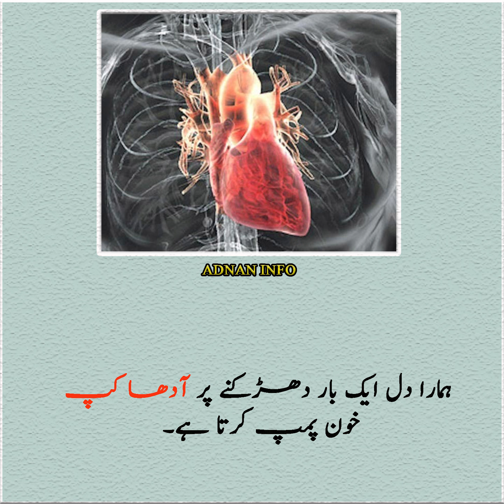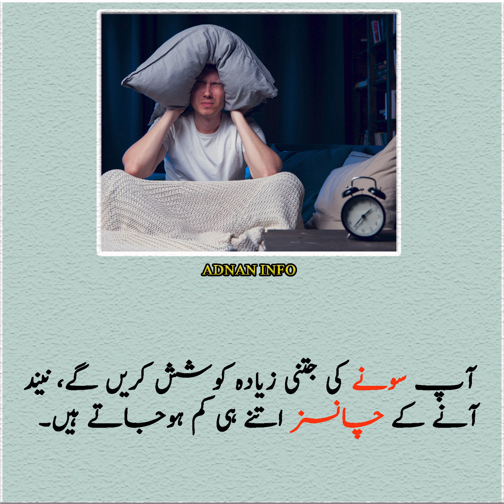Interesting Facts and Information Episode #35 | Short informative videos